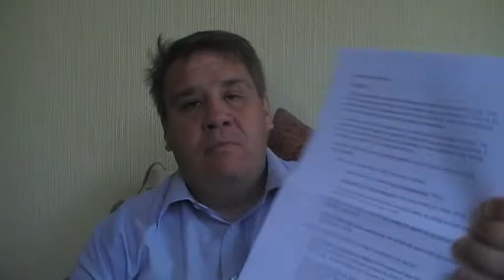Contradictions exist in the Qur'an